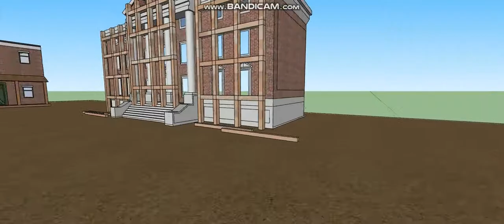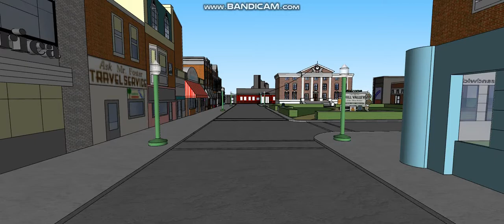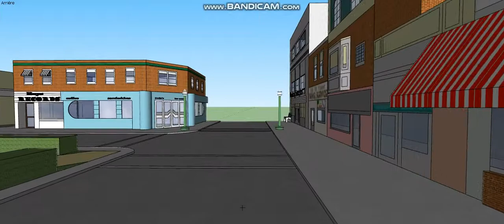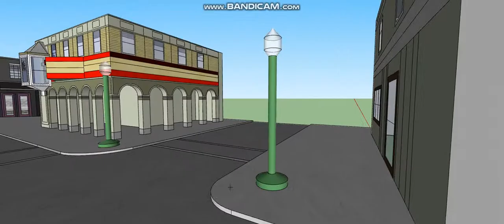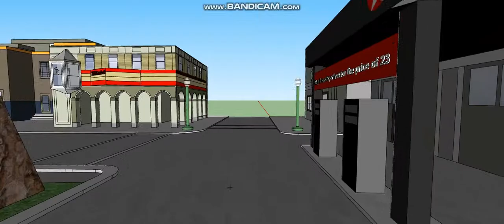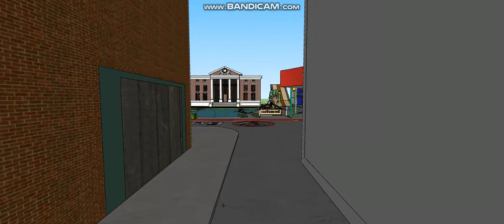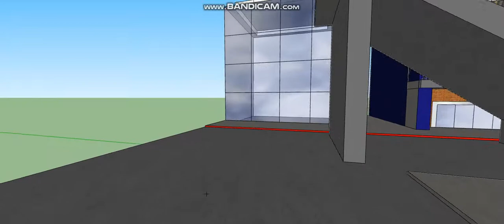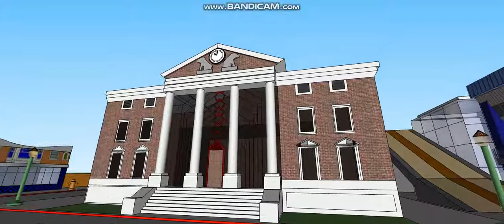Hill Valley (Google SketchUp)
Voici une promenade en 3d à Hill Valley, la ville fictive du film "Retour vers le futur".

C'est une ville fictive de Californie où vivent les personnages de la trilogie Retour vers le futur ainsi que de la série de dessins animés du même nom.

Dans la trilogie, le spectateur découvre Hill Valley à quatre époques différentes ainsi que dans deux uchronies alternatives en 1985...

Ces modèles ont été conçu par Koen J.